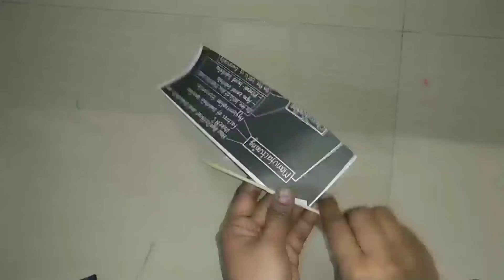wall hanging craft idea. old newspapers reuse craft idea. Rithi Creation Tamil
simple method and beautiful wall hanging craft. old newspapers and colour paper, glue use this craft.

Rithi Creation Tamil